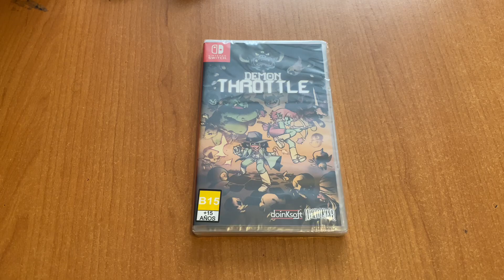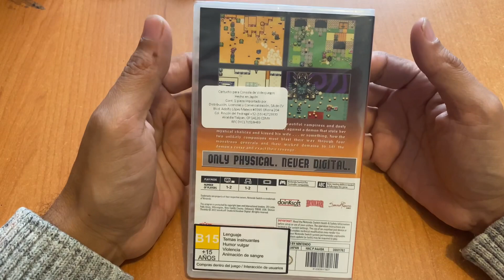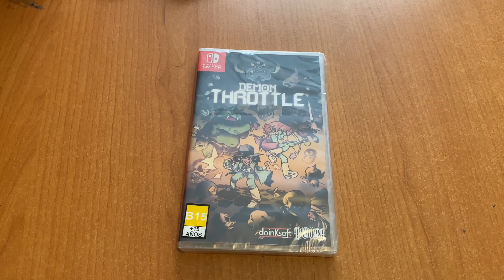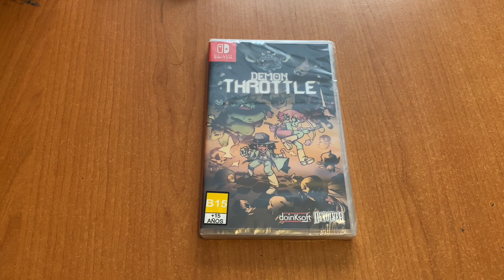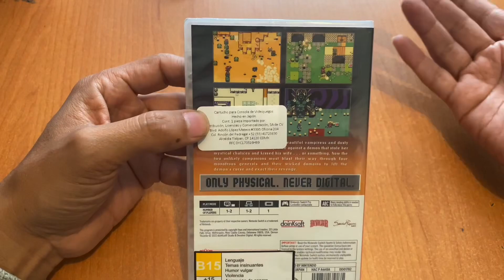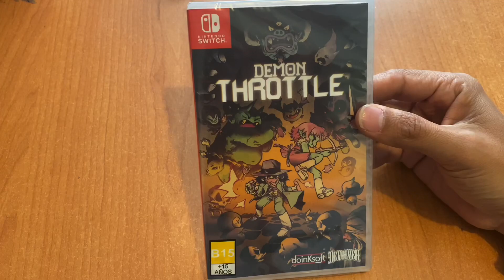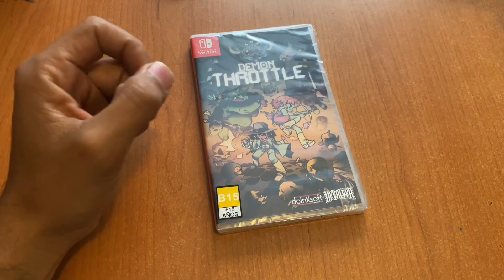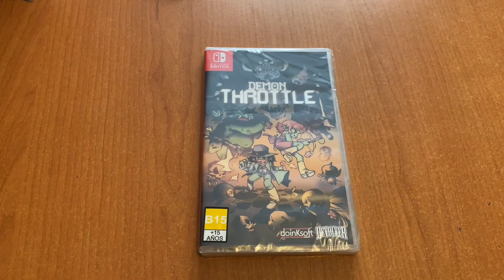JdeV / 1000+ juegos (0678) Demon Throttle - Nintendo Switch